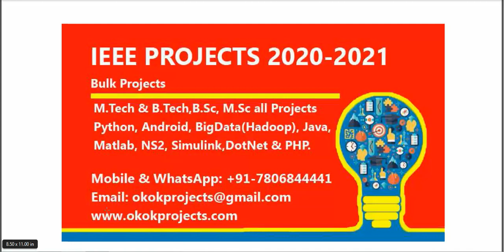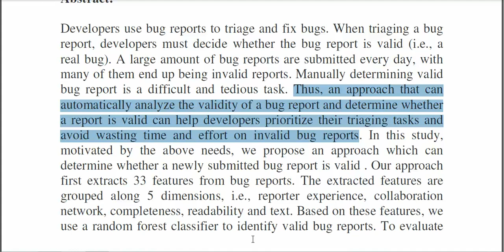Chaff from the Wheat Characterizing and Determining Valid Bug Reports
* Complete Source Code
 * Complete Documentation
 * Complete Presentation Slides
 * Flow Diagram
 * Database File
 * Screenshots
 * Execution Procedure
 * Readme File
 * Video Tutorials
 * Supporting Softwares

Support Specialization
 * 24/7 Support
 * Ticketing System
 * Voice Conference
 * Video On Demand
 * Remote Connectivity
 * Document Customization